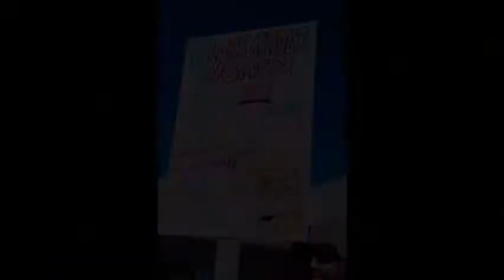Womens March, I E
On a typically gorgeous California day,  all issues were represented at the Inland Empire Women's March on January 19, 2019.   From the Riverside courthouse plaza through downtown,  thousands walked through the blocked off streets, chanting and waving signs.